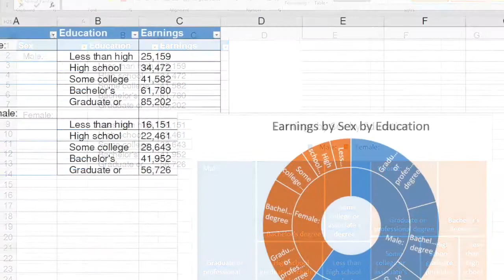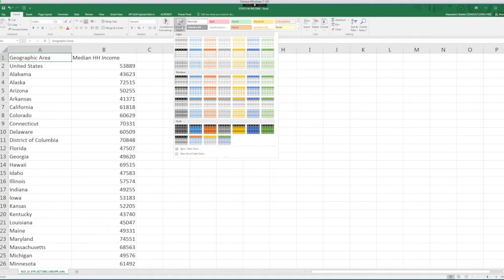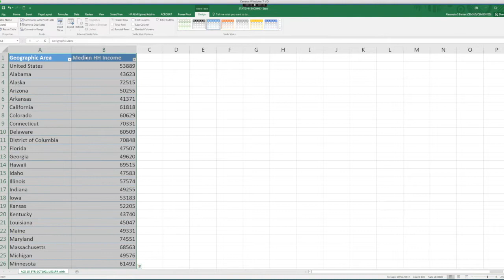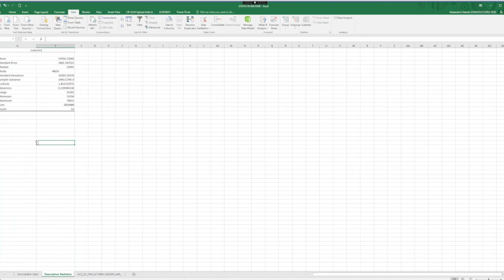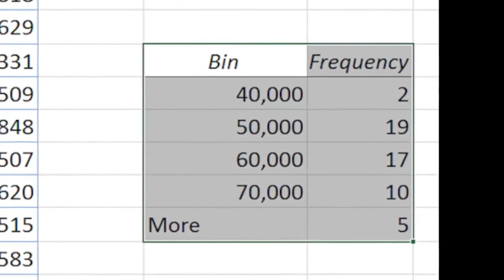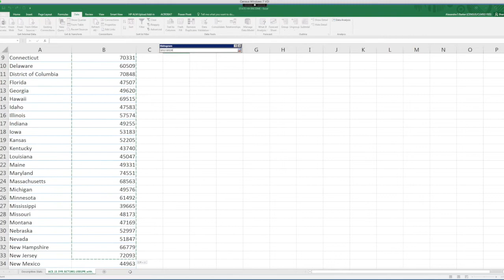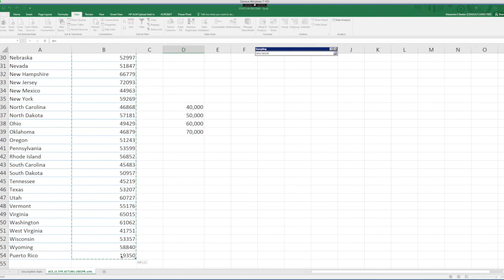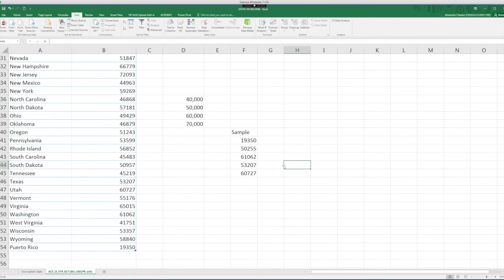Advanced Census Data Analysis in Excel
UPDATE: The American FactFinder (AFF) tool used in this course has been replaced by data.census.gov.  You will be able to access and download the same data products available on AFF on the new platform.
Learn how to perform advanced analyses of Census data using Excel: Histograms, statistical analysis and sampling.